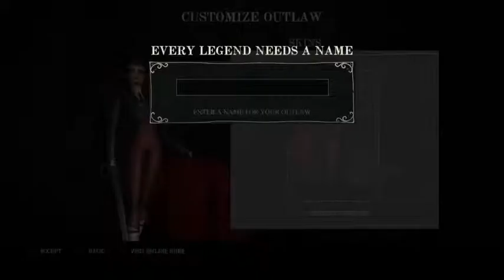[BONUS] Day 11: Secret Ponchos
I started out with this game for Day 11 but then I realized it was an online multiplayer game only. There wasn't a story or campaign mode. I felt that watching queue times would not be entertaining to watch so I changed games. But I do have a short bonus video about this game if you're curious. Enjoy!